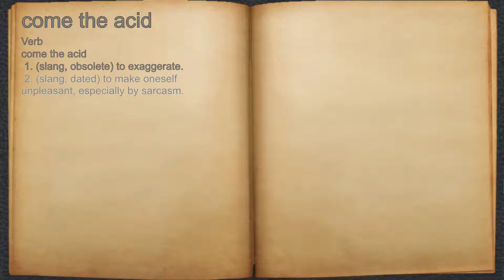What does come the acid mean?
A spoken definition of come the acid.

Intro Sound:
Typewriter - Tamskp